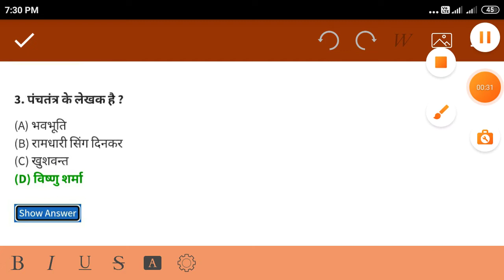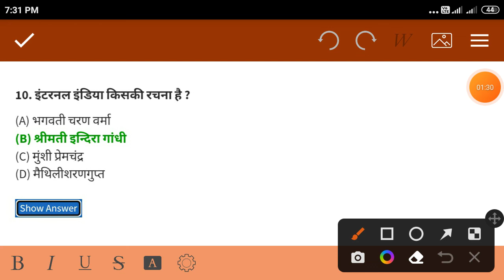MPPEB Sub - Engineer || प्रमुख किताबों के नाम एवं उनके लेखक (Books & Authors Name in Hindi) || MCQs